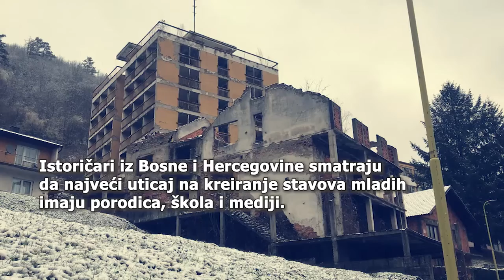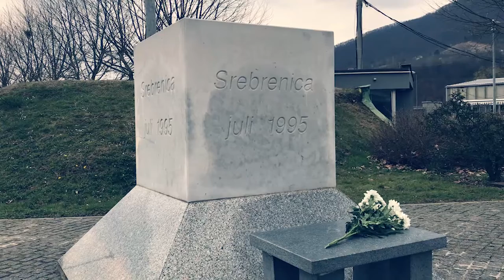Kulturom i edukacijom mladih u Srebrenici do zdravijeg pogleda na prošlost, koji gradi budućnost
Kroz oko medija i glas politike, Srebrenica je i dalje grad podela, mržnje i netrpeljivosti. Iako to ne čini svakodnevicu ovog podrinjskog mesta, začareni krug nastaje onda kada do zahladnelih odnosa dovedu upravo kamere medija i usta političara. A onda sve ispočetka i tako već više od 25 godina. Oko pet stotina mladih stanovnika grada Srebrenica nema lično sećanje na genocid o kojem od svog rođenja sluša u kući, školi, okruženju i u medijima.